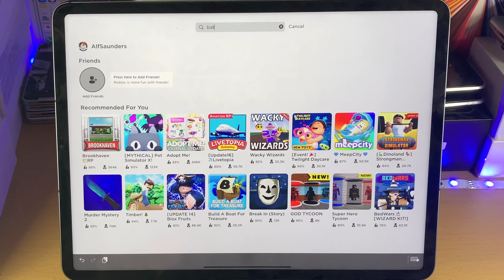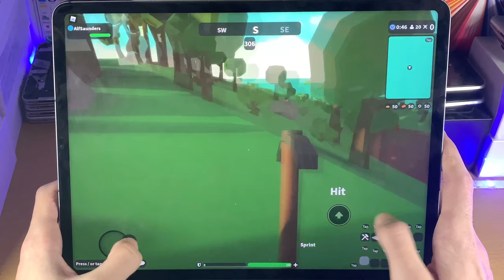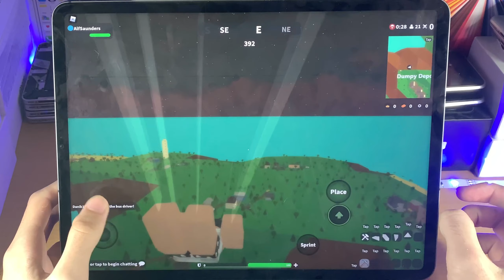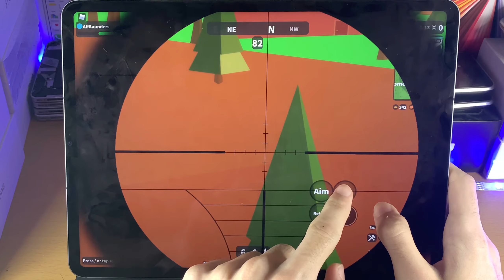iPad Pro [2021] Roblox Gameplay! [M1 iPad Pro Gaming Test]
iPad Pro 2021 Roblox Gameplay | M1 iPad Pro Roblox Gaming Test! Do you own the M1 iPad Pro 2021 series, and want to see an iPad Pro 2021 Gaming Test done on Roblox? If so, this video is for you! This video is gameplay of Roblox on iPad Pro 2021, nothing else! My entire channel is based on Gaming Tests done on many devices, so if you want to see Gameplay & Gaming Tests done on your favourite device, make sure to subscribe with the bell icon enabled!

Chapters:
0:00 Intro
1:29 Gameplay
9:59 Final Thoughts